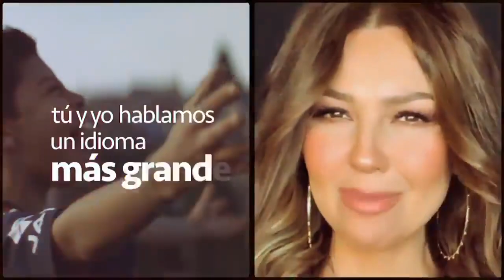Thalia En La Promoción Global De La Union De Univision y Televisa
Thalía, is a Mexican singer, songwriter, producer, actress and entrepreneur. She is considered one of the most successful and influential Mexican artists worldwide. Apart from her native Spanish, Thalía has also sung in English, Tagalog, French, and Portuguese.

She is referred to as the "Queen of Latin Pop" by international media because of her renown within the Latin pop music scene for the last three decades. As a solo artist, she has sold over 50 million records worldwide. She has received numerous accolades, including five Billboard Latin Music Awards (from 17 nominations), several Premios Juventud and Lo Nuestro Awards, as well as seven Latin Grammy Award nominations.

As an actress, Thalía starred in a variety of successful telenovelas that aired in over 180 countries and that led to her being referred to as the "Queen of telenovelas" by the mass media.